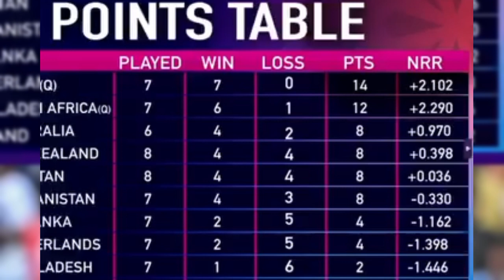Indian sports journalist Vikrant Gupta on Fakhar Zaman winning innings against New Zealand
timeout
timeout angelo mathews
timeout with ahsan khan
timeout in cricket
timeout
timeout dismissal
timeout with ahsan khan ayeza
khan
timeout movie
timeout with ahsan khan latest
episode
timeout with ahsan khan sunita
marshall
timeout with ahsan khan tabish
hashmi
Fakhar Zaman and Babar azam played really well specially fakhar with a brutal innings of 126 not out including 11 sixes and 7 fours take them to victory against New zealand on DLS method and now they have a great chance to take their place in the semi final
vikrant gupta on fakhar zaman
pakistan vs new zealand
fakhar zaman batting today
vikrant gupta on fakhar zaman batting
fakhar zaman batting
fakhar zaman
vikrant gupta
vikrant gupta on fakhar zaman batting today
pakistan vs new zealand highlights,vikrant gupta on pakistan
pakistan vs new zealand batting highlights
fakhar zaman century
pak vs nz fakhar zaman century on vikrant gupta
fakhar zaman batting highlights
fakhar zaman hundred vs new zealand